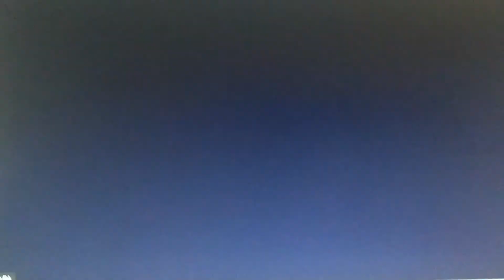Crusher’s Band Lost